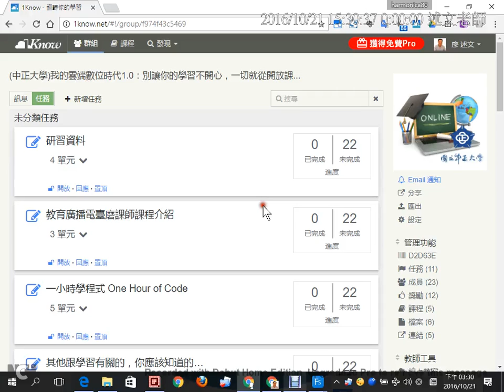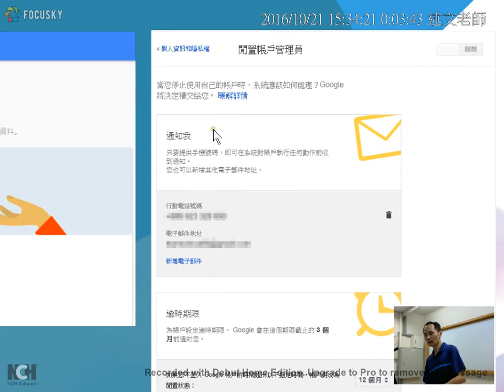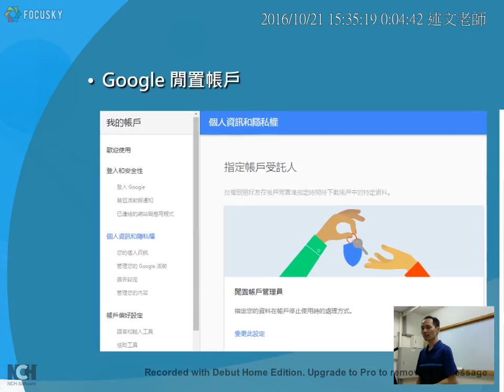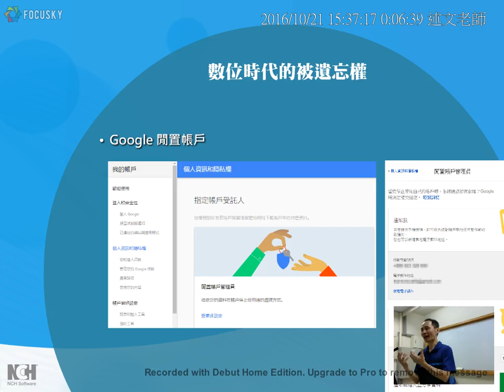12：數位時代的被遺忘權